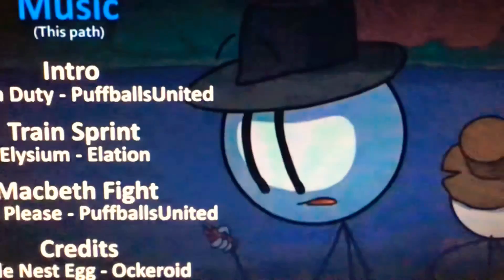LNE in Low Tone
Henry is alone. not anyone else.

Credits to PuffballsUnited